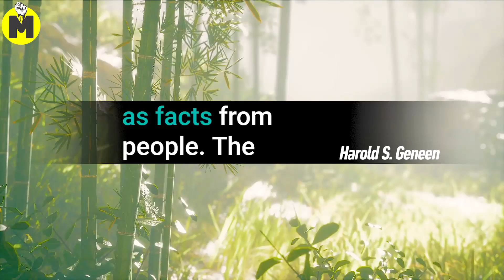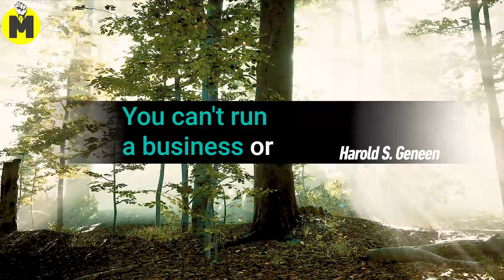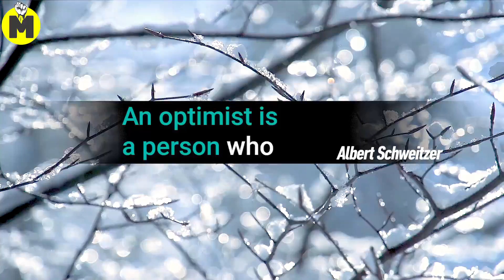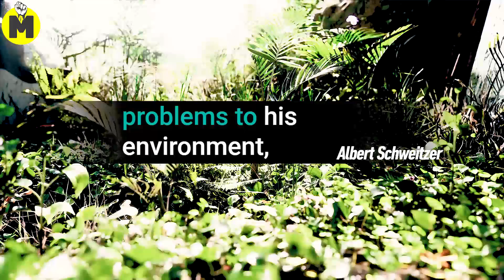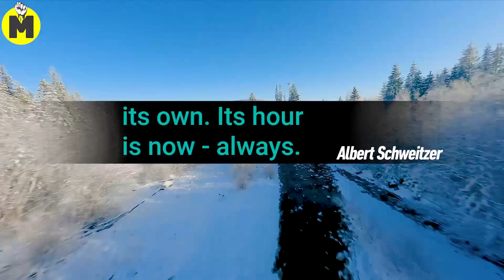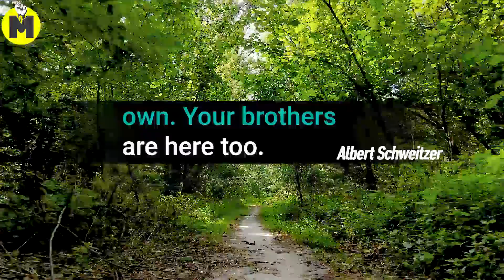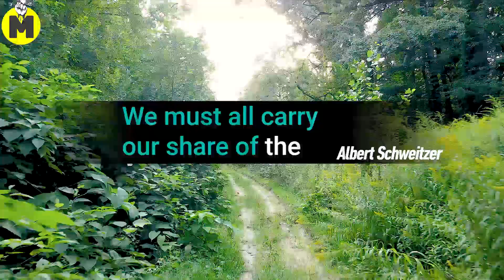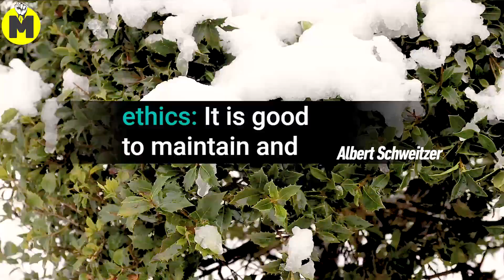The Greatest LEADERSHIP Advice ✌| Motivational Quotes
Some of the greatest quotes on leadership, business and career.

This quote compilation is made for you in order to get inspired, motivated and informed. If you have reached our description and reading this, means you have watched the video for a good part.